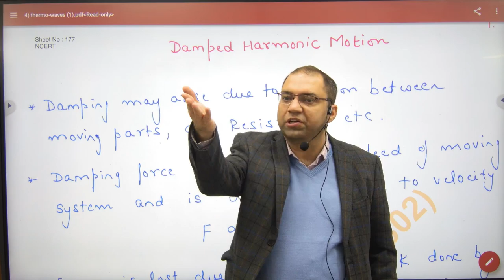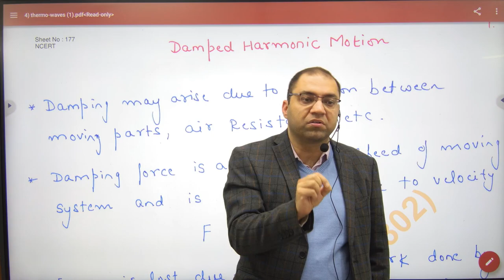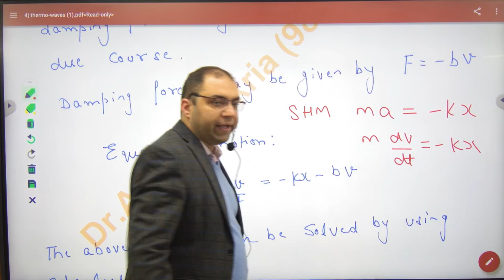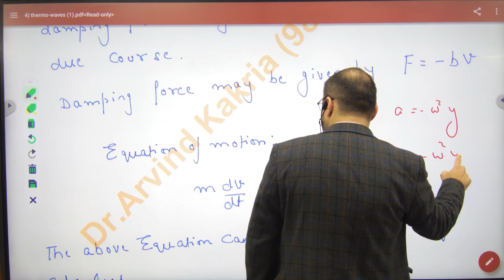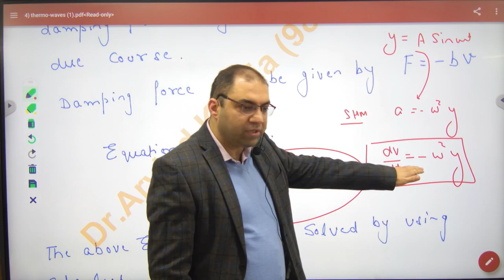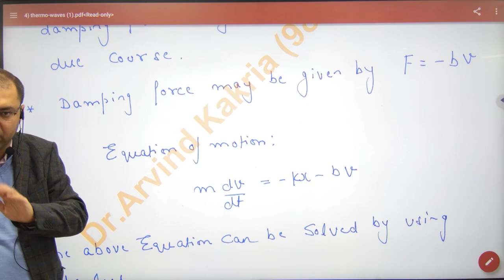369 Damped Oscillations